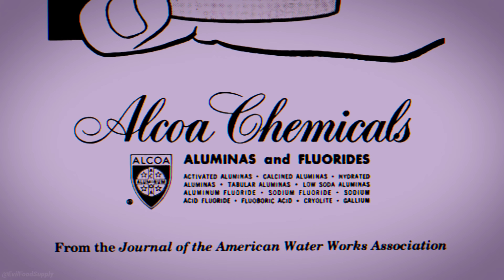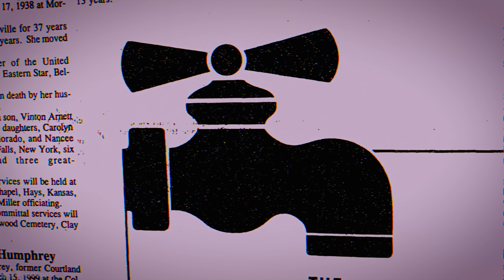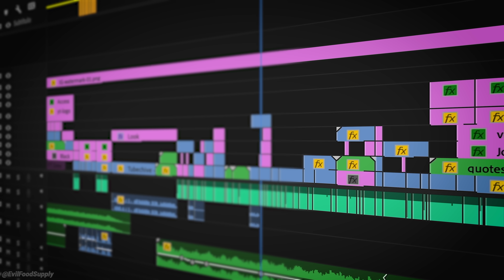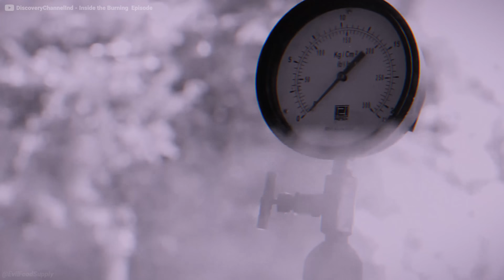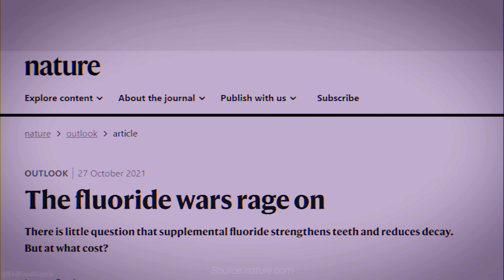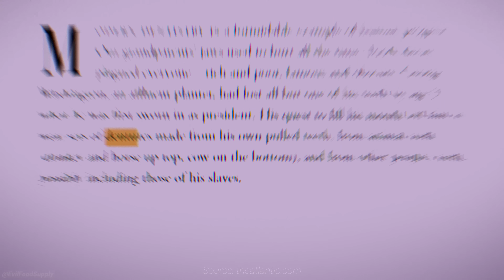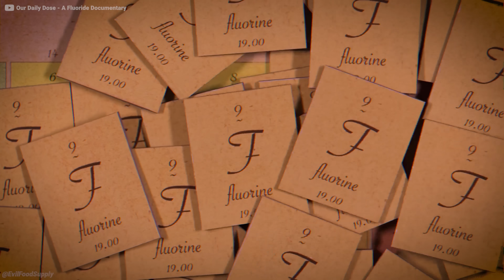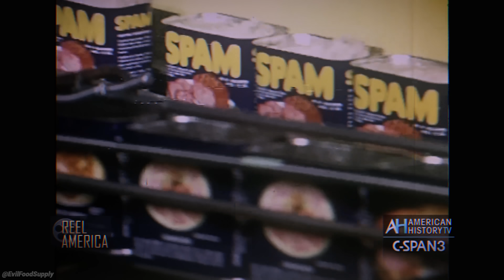The EVIL History of Fluoride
🍟 Get breaking news about our food supply to protect yourself from everyday toxins robbing you of your health ➡️
🎉 "Love this newsletter! The only thing I'll open in my email lol" - Izzy, happy newsletter subscriber

🎥 About this channel: We expose all the evils of our modern diet so you can make better decisions.

This video does not provide medical advice.

This video is not an attempt to practice medicine or provide specific medical advice, and it should not be used to make a diagnosis or to replace or overrule a qualified health care provider's judgment. Viewers should not rely up this video for emergency medical treatment. The content in this video is not intended to be a substitute for professional medical advice, diagnosis or treatment. Always consult with a qualified and licensed physician or other medical care provider, and follow their advice without delay.

If you are or represent the copyright owner of materials used in this video and have a problem with the use of said material, please send us an email, and we can sort it out.